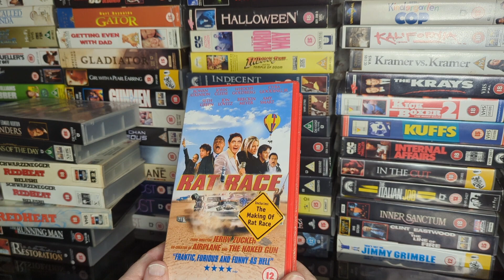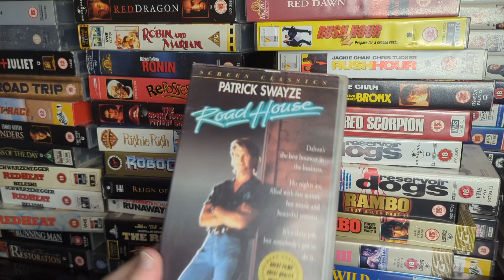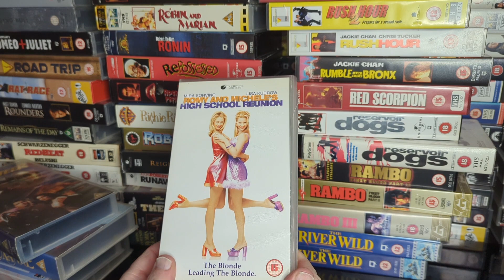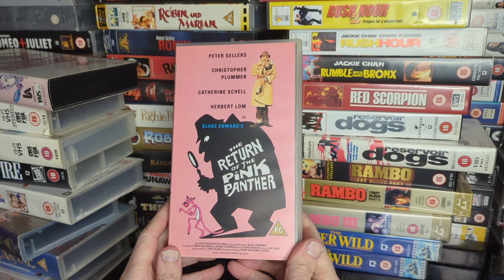VHS Video Tape Collection 'R'